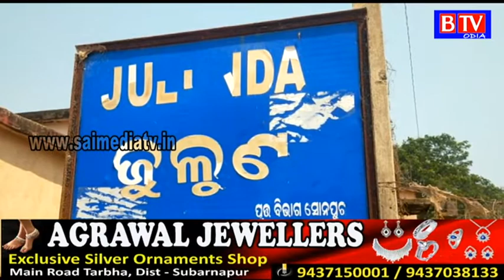Subarnapur : ବିଦାୟ ସମୟରେ ନବ ବିବାହିତା ବଧୁ ର ମୃତ୍ୟୁ//BTV odia//